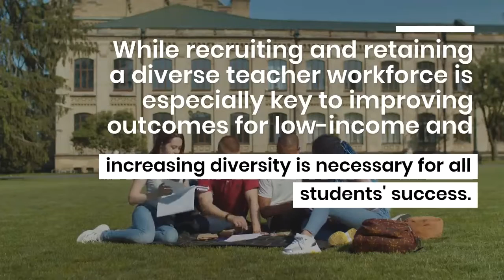Diversity in the Education Workforce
In 2011, the U.S. Department of Education reported that 48 percent of public school students were children of color. It also reported that 82 percent of their teachers were white. What’s more, the report highlighted that every US state had a higher number of students of color than teachers of color. By 2024, 55 percent of the public school population will be made up of students of color.